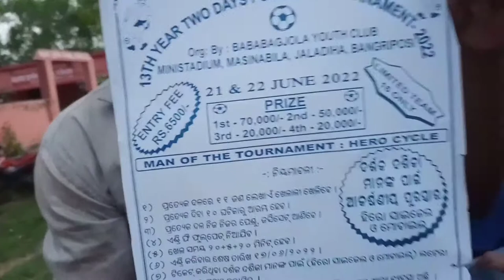Dasisul Prize Jom//My first Volg 2022💃💃💃😎 Bangriposi